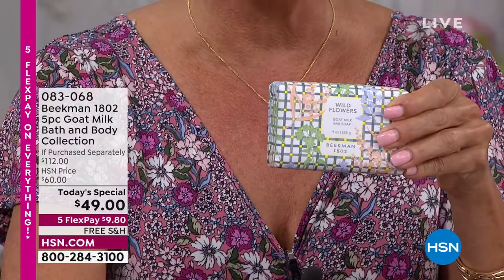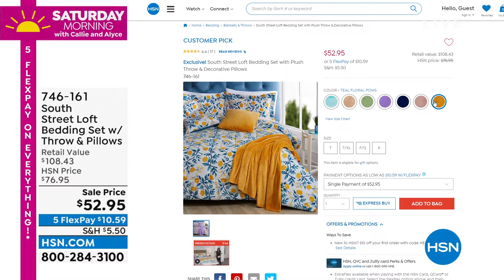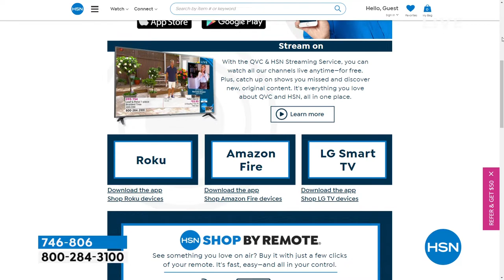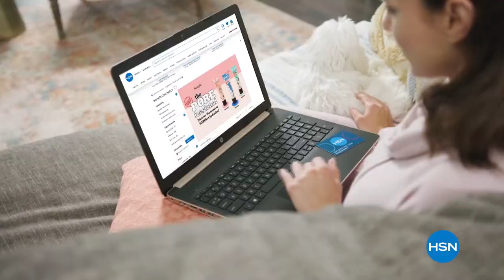HSN | Saturday Morning with Callie & Alyce 03.12.2022 - 10 AM